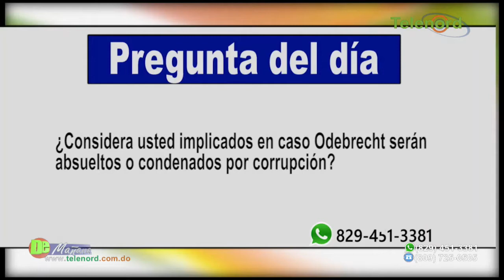Fiscales piden condenar a 5 y 10 años de prisión a los seis implicados en caso Odebrecht